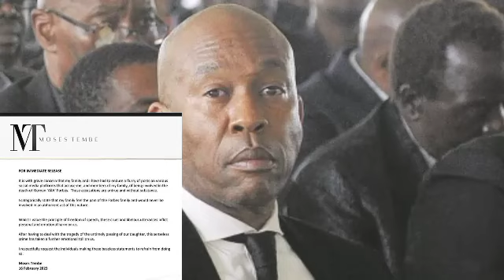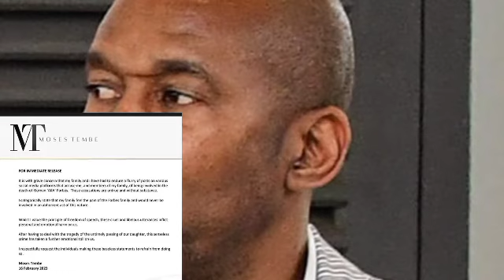RIP: AKA ex-wife father issues Warnings to those Suspecting him of K!lling AKA, Moses Tembe Furious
RIP: AKA ex-wife father issues Warnings to those Suspecting him of K!lling AKA